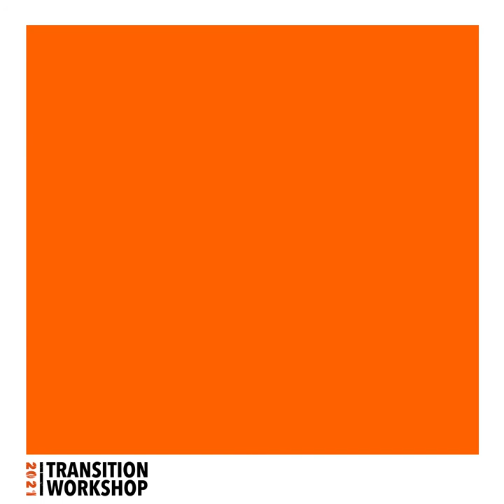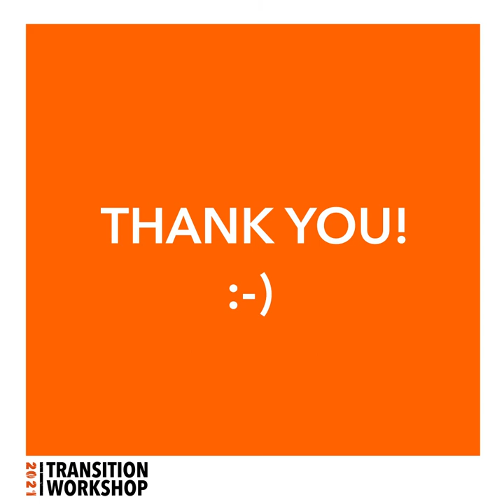Ecological Transition: what can we do? #3 // P. Hollmuller // A. Athanassiadis // M. Schlaepfer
Retrouvez
Martin SCHLAEPFER, Senior lecturer in Biodiversity and Sustainability, Université de Genève
Pierre HOLLMULLER, Physicien, adjoint scientifique, Faculté des sciences, Université de Genève
Aristide ATHANASSIADIS, Laboratory for Human-Environment Relations in Urban Systems, EPFL
pour parler de la transition écologique lors du Transition Workshop 2021!